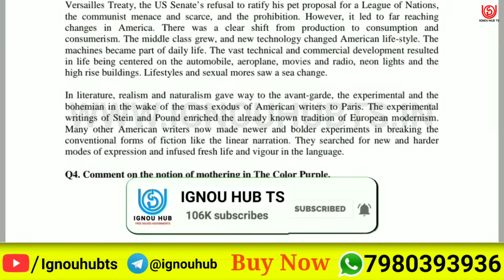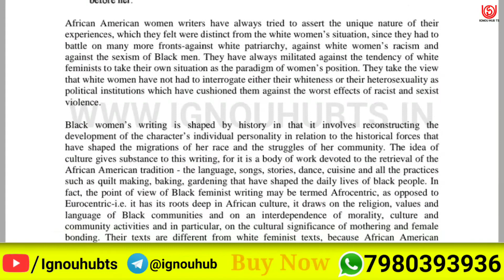MEG-11 Solved Assignment 2022, MEG 11 Solved Assignment 2021-22 in English, MEG 11 Assignment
You find MEG 11 Solved Assignment 2021-22, MEG 11 Solved Assignment and you can download PDF it very easily, then follow the given steps to download, IGNOU solved assignment.